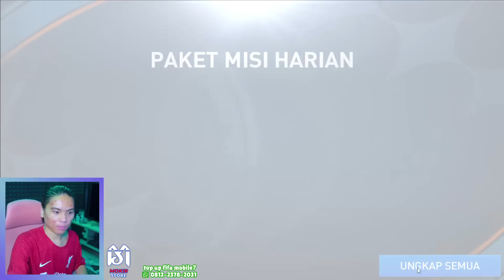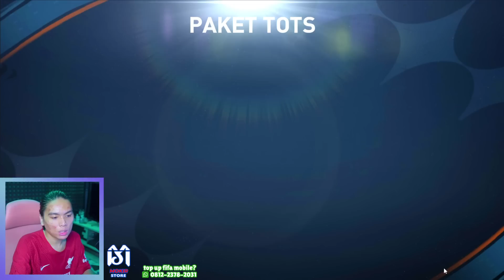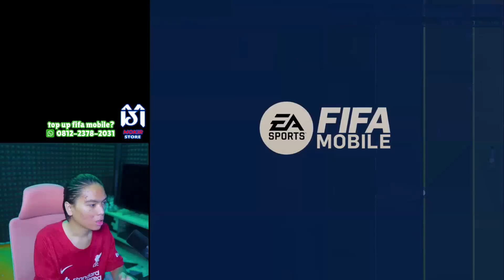TUTORIAL PREE TO PLAY SEJATI! - FIFA Mobile 2023 Indonesia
Butuh top up fifa mobile yg aman 100% dan terpercaya?